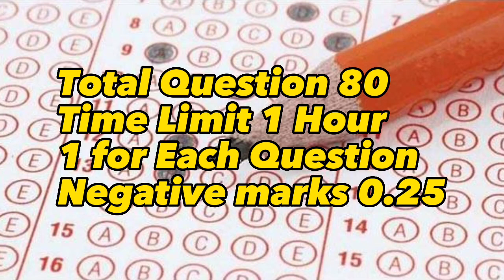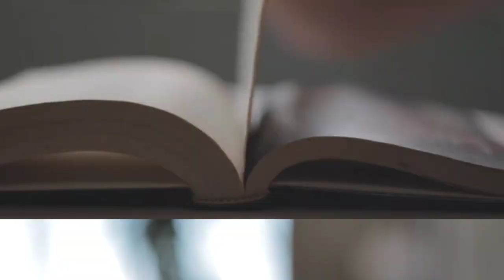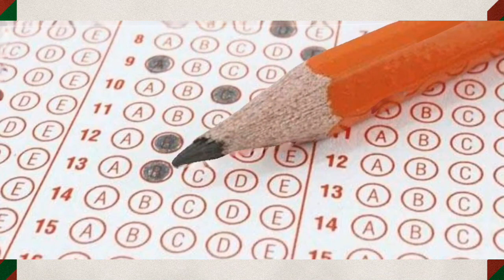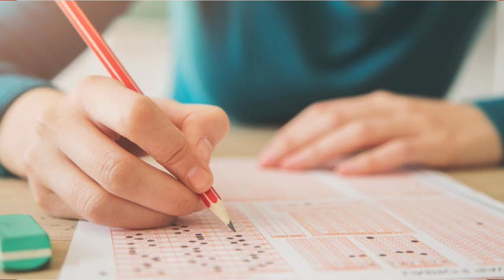প্রাথমিক সহকারী শিক্ষক নিয়োগ পরীক্ষা | প্রস্তুতি ও পরামর্শ | Primary Assistant Teacher Exam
primary teacher,
assistant teacher,
primary teacher exam,
primary teacher appoinment,
primary exam suggestion,
primary teacher exam preparation,
primary assistant teacher exam,
primary exam preparation 2023,
primary exam,
primary teacher exam date 2023,
primary suggestion,
primary model test,
primary job preparation english,
primary update news,
primary teacher job circular 2023,
primary teacher niyog circular 2023,
primary school teacher job circular 2023,
primary assistant teacher,
primary assistant teacher job,
primary school teacher exam preparation,
job,
jobs,
govt job,
job 41,
chat job,
sarkari job news,
remote job,
online job,
typing job,
i quit my job,
virtual job,
job ellibro,
quit your job,
part-time job,
home-based job,
job vs business,
the impossible job,
i quit my job now what,
প্রাথমিক সহকারী শিক্ষক নিয়োগ,
সহকারী শিক্ষক নিয়োগ প্রস্তুতি,
নিয়োগ পরীক্ষার প্রস্তুতি,
পরীক্ষার প্রস্তুতি ও পরামর্শ,
প্রাথমিক সহকারী শিক্ষক নিয়োগ বিজ্ঞপ্তি ২০২৩,
প্রাথমিক সহকারী শিক্ষক,
সহকারী শিক্ষক,
প্রাথমিক শিক্ষক নিয়োগ ২০২৩,
সহকারী শিক্ষক ( প্রাইমারি),
প্রাইমারি শিক্ষক নিয়োগ বিজ্ঞপ্তি ২০২৩,
প্রাথমিক সহকারী শিক্ষকদের বেতন কত,
প্রাথমিক সহকারী শিক্ষক নিয়োগ ২০২৩,
সহকারী শিক্ষক নিয়োগ বিজ্ঞপ্তি 2023
একাডেমিয়া বিডি,
বিডি একাডেমিয়া,
Academia,
BD,
Academia BD,
BD Academia.

Script & Edit: Ismail Hosain Shohel
Voice: Abida Sultana
Videography: Ismail Hossain Shohel
Published: Academia BD